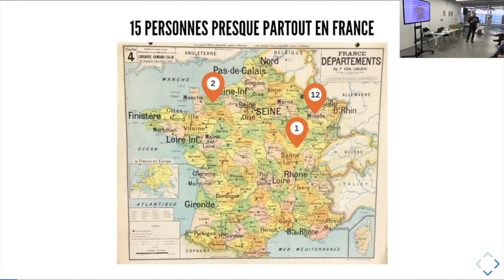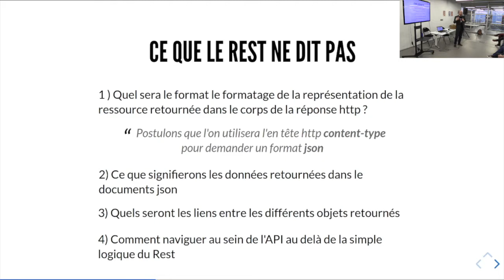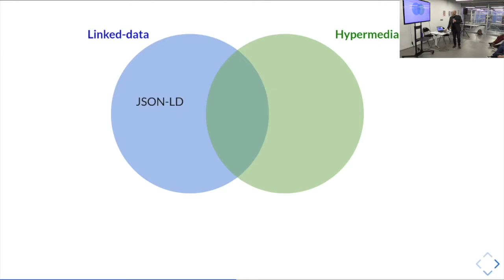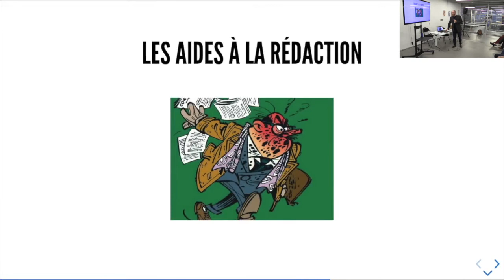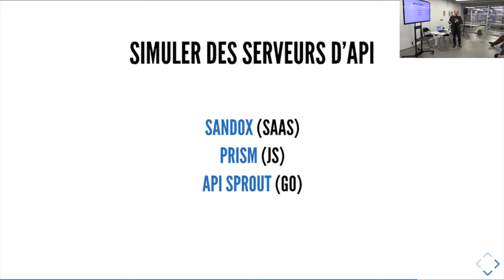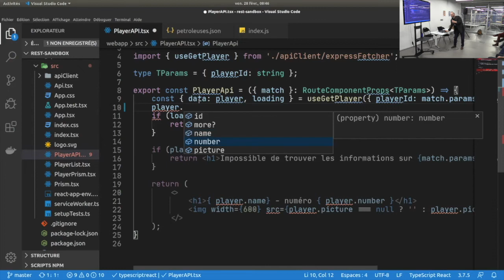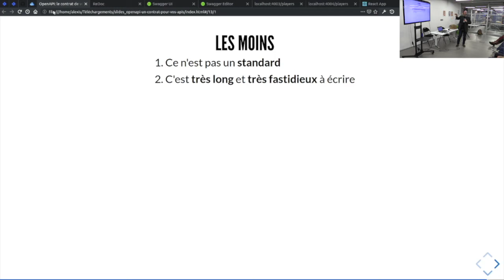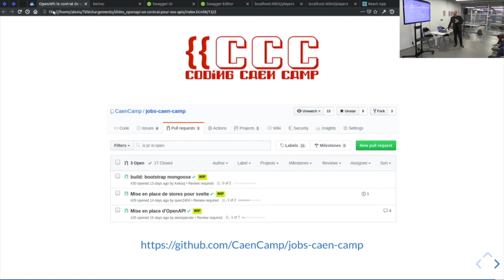CaenCamp #48: OpenAPI: un contrat pour vos API.s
Après avoir isoler OpenAPI au sein de la jungle des acronymes liés au REST (JSON-LD, HATEAOS, Hydra, JSON-API, …), nous verrons ce que dit cette spécification sur ce que peut-être un contrat d’API. Nous verrons ensuite ce que l’on peut faire d’un tel contrat et enfin ses avantages et ses inconvénients.